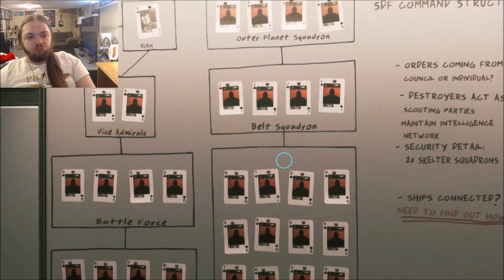Call Of Duty: Infinite Warfare [PART 4]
Call of Duty Infinite Warfare Part 4 aaronkristofer18 Infinity Ward 2016 Futuristic Shooter Gameplay Full Missions Full Walkthrough Playthrough Full Game Part Number Four Commentary Webcam

Song: Space Truckin' - Deep Purple